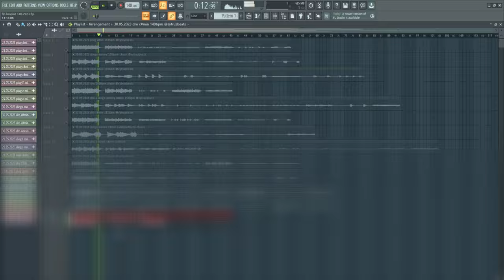[FREE] PLUG SAMPLE PACK 2023 / 15 PLUG LOOPS🔌 [Old MexikoDro, StoopidXool, Diego Money, old carti]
00:00 KIT PREVIEW
00:26 loops showcase
04:00 link in desc